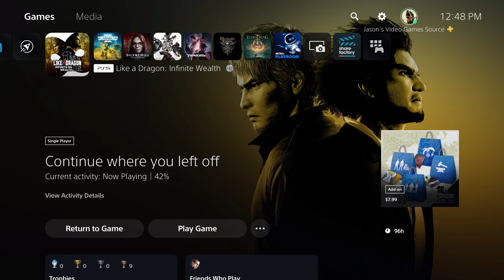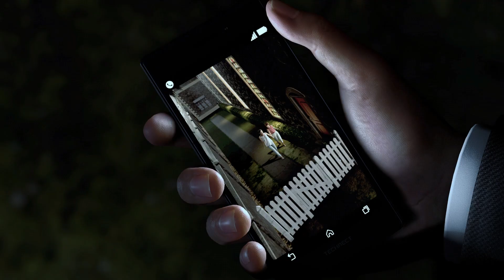Like A Dragon Infinite Wealth - Chapter 7 Talk To Wong Tou (His Story) | "Her Name Is Lani" | Yamai